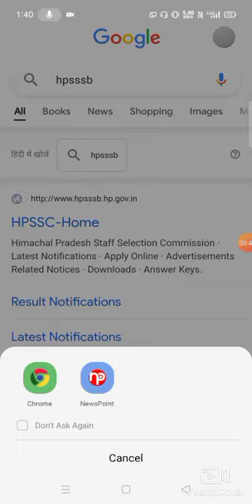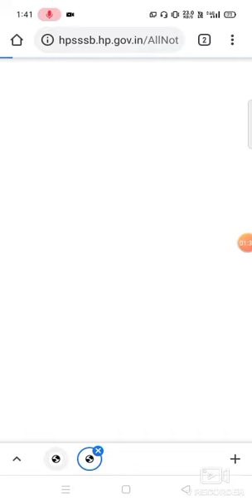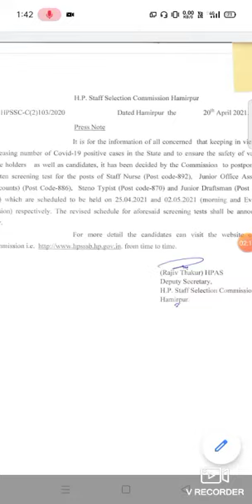Hpssb hamirpur selection board postpone All written exam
hpsssb chek on press notice site of hpssc hamirpur selection board...all written exam postpone held on 25/4/2021 to 2/5/2021...